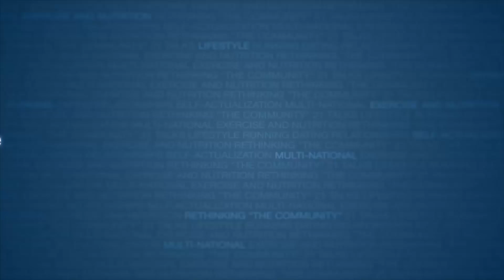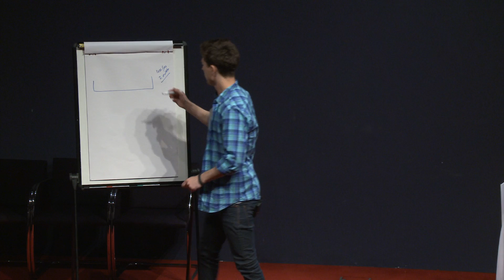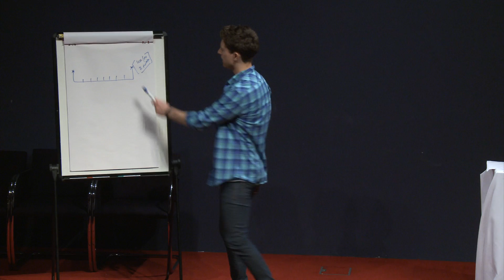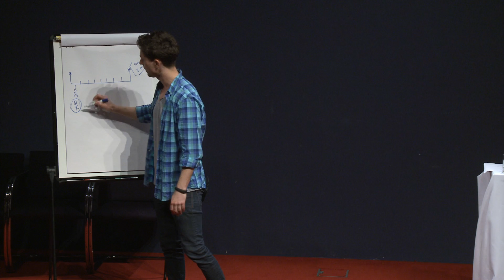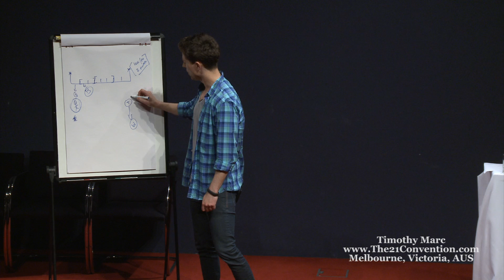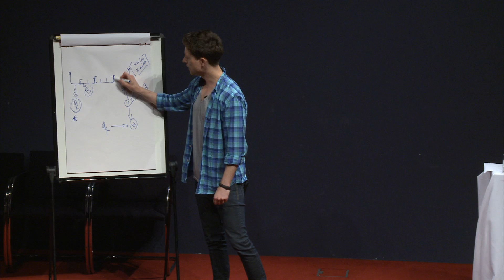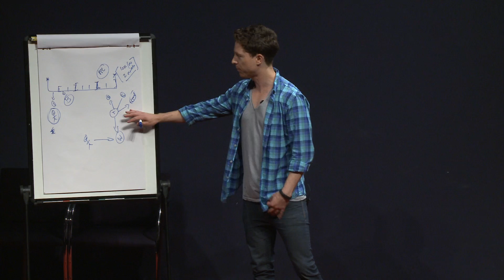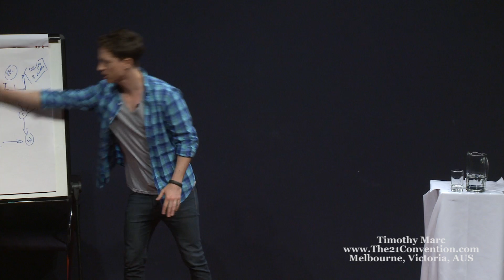Freedom Business | Timothy Marc | Full Length HD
I'm Timothy Marc, a marketing and consulting specialist who works with everyday people on how to build location independent businesses.

Dissatisfied with a regular corporate life in Accounting, I was lucky enough to meet a handful of people around the world who I call the "Secret Society". These people built businesses and systems that run themselves whilst they are off chasing the next adventure around the world. I've worked with a bunch of international and local businesses such as Real Social Dynamics in Hollywood, Los Angeles.

For the past several years I've built and sold "Freedom Businesses" in the areas of online marketing, video production and mobile applications. These businesses are designed to fuel a lifestyle dream especially if you are bored or need more time freedom to pursue your own interests.

After building and selling a few of my own successful Freedom Businesses and having close friends ask me on how they can do the same, I setup the blog and training program called the Secret Society Mastermind which now has over 300 close-knit clients from all over the world.